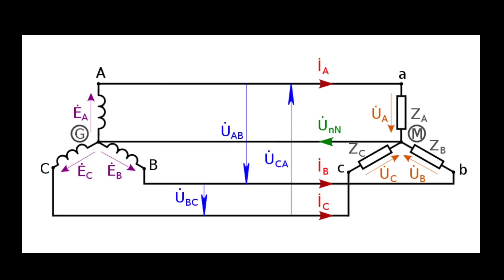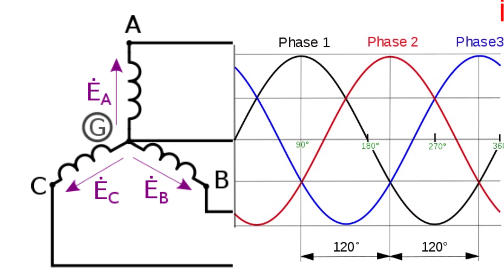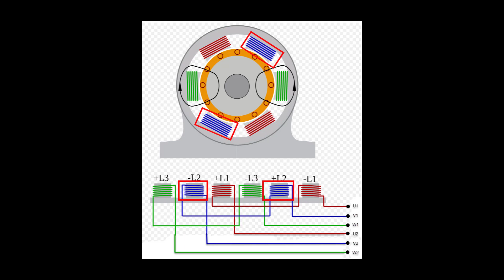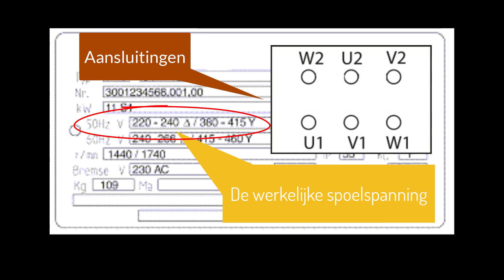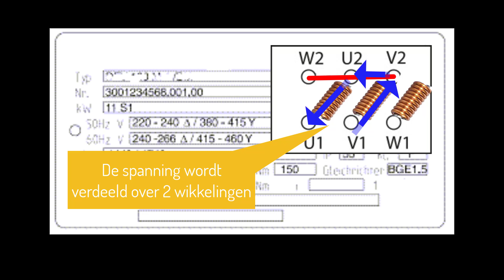De werking van de 3-fasige elektromotor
We leggen op eenvoudige wijze de werking uit van de 3-fasige elektromotor. Je leert er eveneens de ster en driehoek aansluiting kennen.
Een elektromotor heeft een kenplaatje waar je de belangrijkste informatie van de motor terug kan vinden.
Om te weten voor welke spanning de wikkelingen werden voorzien, kies je de laagste spanning die vermeld staat. Dit is de zogenaamde driehoek aansluiting waarbij de netspanning letterlijk op de wikkelingen komt te staan.
Mits een vernuftig schakelingetje is het echter wel mogelijk om de motor aan te sluiten op een spanning die 1,73x groter is dan de spanning waarvoor de spoelen werden gemaakt.
Door de wikkelingen in ster aan te sluiten zal de aangesloten lijnspanning zich verdelen over de twee wikkelingen die 120° verschoven staan.

De stator zal dus een inductie opwekken, laten we zeggen een magnetisch veld.
Doordat de lijnspanning achtereenvolgens 3 x zijn cyclus doorloopt krijg je een draaiveld.
Dit magnetisch draaiveld, gemaakt door 3fasige inductie lijkt dus daadwerkelijk te draaien terwijl in werkelijkheid het een opeenvolging is van 3 spoelen die na elkaar inductie opwekken.

Door een driehoek aansluiting kunnen we de motor letterlijk op de lijnspanning laten werken
Dankzij een ster-aansluiting kan de motor dus ook op een lijnspanning werken die 1,73 x hoger is.

Bijvoorbeeld 230/380V
00:00 Introduction
00:18 De elektromotor
00:31 principe van een elektromotor
00:58 De kogellagers
01:09 Schematische voorstelling net versus motor
01:36 Mechanische voorstelling elektromotor
01:48 Animatie draaiveld
02:07 Vergelijking met een transformator
02:36 Kenplaatje
02:47 Driehoek aansluiting
03:00 Ster aansluiting
03:42 Kenplaatje met interne wikkeling structuur
04:09 Wat zullen we nog verder zien in de cursus